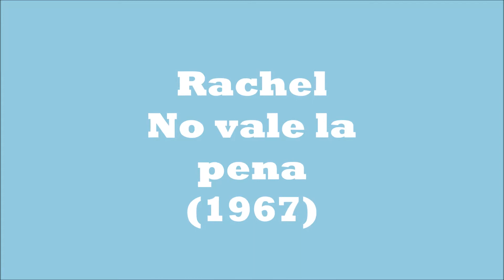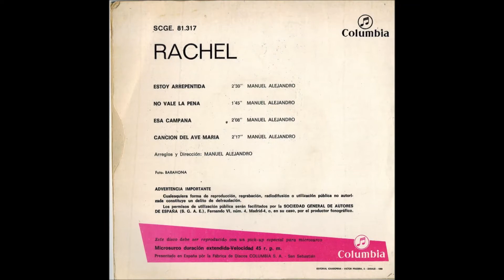Rachel - No vale la pena (1967)